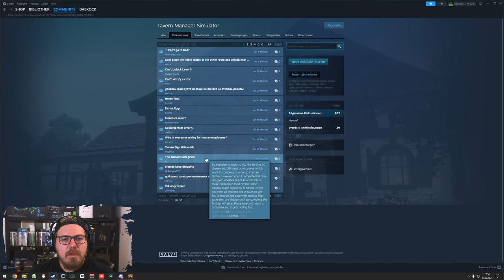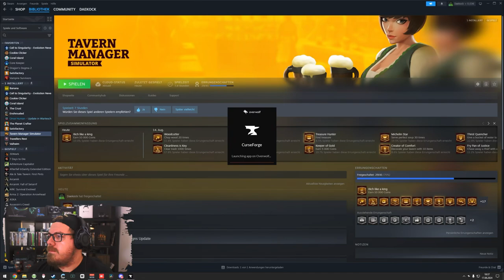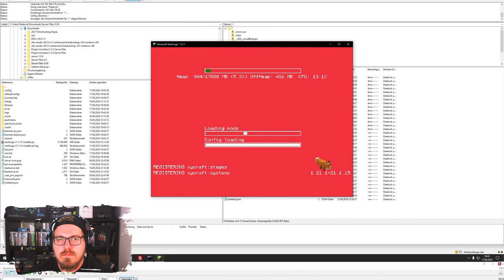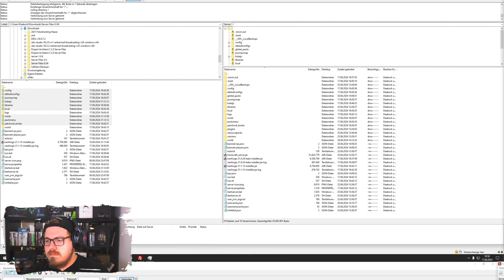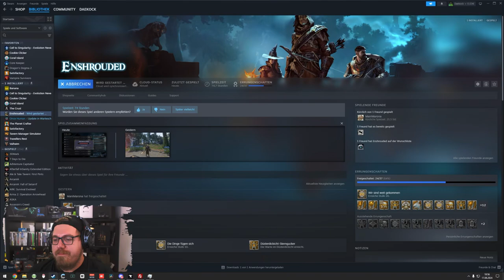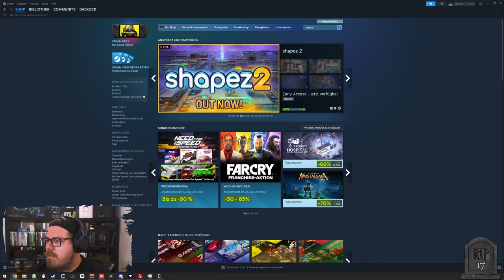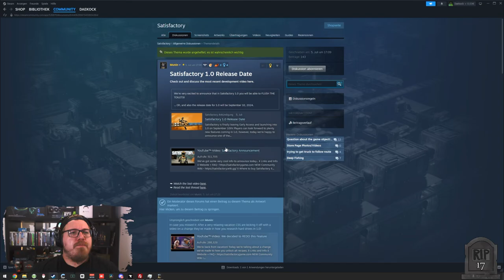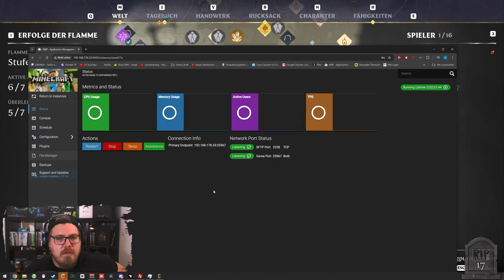Enshrouded | Bauen & Erkunden | Vielleicht noch Tavern Manager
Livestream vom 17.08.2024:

Willkommen zu unserem Stream von Enshrouded! Heute erkunden wir gemeinsam mit der wunderbaren Streamerin Manimarona die geheimnisvolle und düstere Welt von Enshrouded. In diesem packenden Survival- und Abenteuer-Spiel stellen wir uns tödlichen Kreaturen, bauen mächtige Basen und lüften die dunklen Geheimnisse, die das Land umgeben. Schließt euch uns an, während wir Ressourcen sammeln, unsere Ausrüstung verbessern und epische Schlachten schlagen. Bereit für ein fesselndes Abenteuer? Lasst uns zusammen in die Welt von Enshrouded eintauchen!

Mo - Do: ca. 18:00 bis 21:30
Fr - Sa: ca. 15:00 Uhr bis Open End
So: ca. 15 Uhr bis 21:30

00:00:00 Enshrouded
01:26:15 Tavern Manager Simulator
02:18:49 Minecraft Versuch
02:37:40 Enshrouded